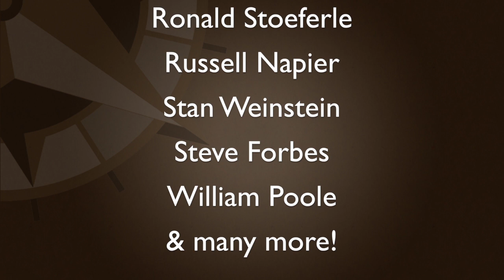Syverson: “Mismeasurement Hypothesis” Doesn’t Explain US Productivity Slowdown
May 25 – Since 2004, the US has been experiencing a productivity slowdown. Many prominent economists and strategists argue that this is an illusion due to a mismeasurement of our modern society.